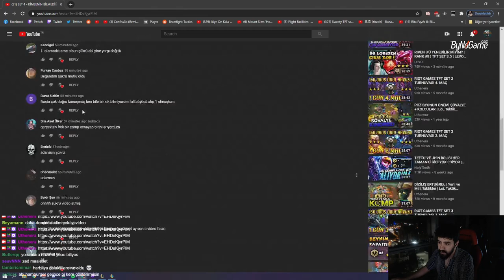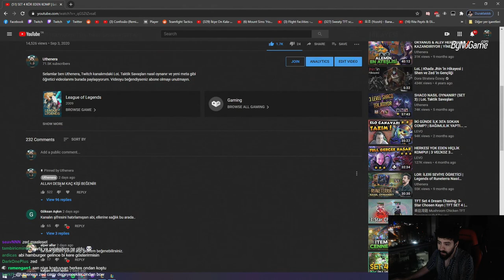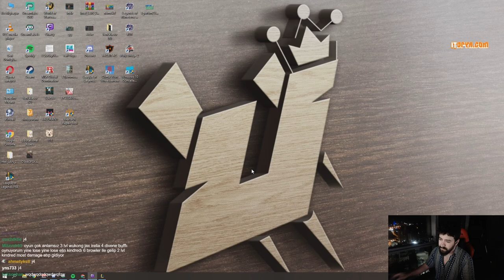SET 4 - KESKİN NİŞANCI NİDALEE | LoL Taktik Savaşları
Selamlar ben Uthenera, Twitch kanalımdaki LoL Taktik Savaşları nasıl oynanır ve yeni meta gibi öğretici videolarımı burada paylaşıyorum.

🎬 Diğer Videolarım;